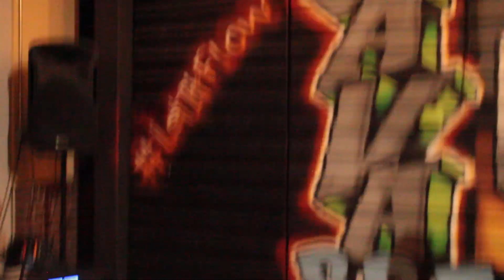Gino Toldyouso NM OTR Summer Brawl - 2023